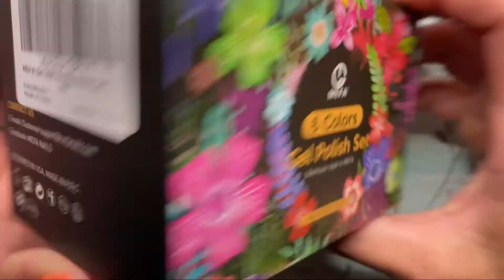swatches unboxing mefa watchmeswatch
In Today’s video I am going to unbox and swatch some MEFA gel polishes. This set was purchased by me from Amazon.

MEFA Gel Nail Polish Neon Set, 6 Colors Series Hot Pink Blue Rose Red Purple Fluorescent Green Carnival Collection, Soak Off Long Lasting Gel Polish Kit Nail Art DIY Manicure Gift for Women Girls

I hope you enjoyed. I appreciate you taking the time out of your busy schedule to watch me. I appreciate your support!

Be sure to follow me on both Instagram and Facebook at amberdipsalot